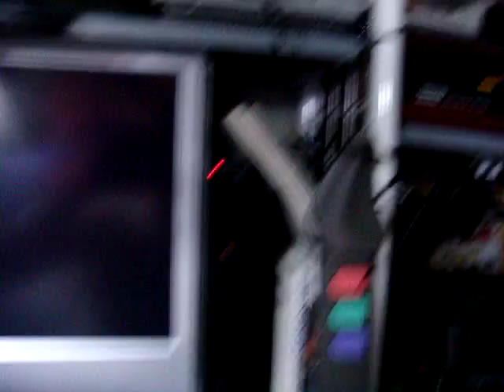"Twin Bee" Famicom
A really great, fun, and challenging game for the famicom. if you have a chance I would recommend getting this one or parodious da for the GB, or Super Famicom